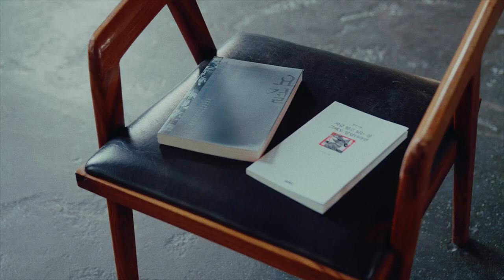[ENG] RM Latest Interview with Dazed Korea | RM, THE READER